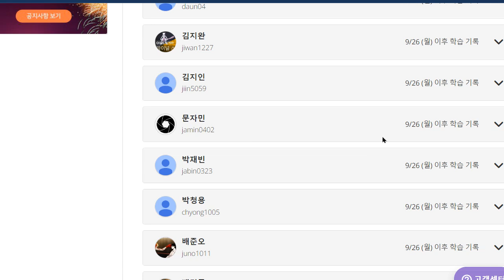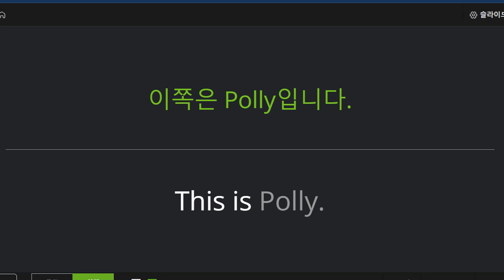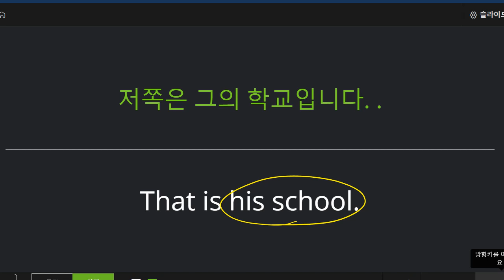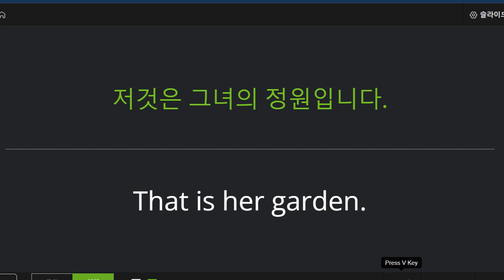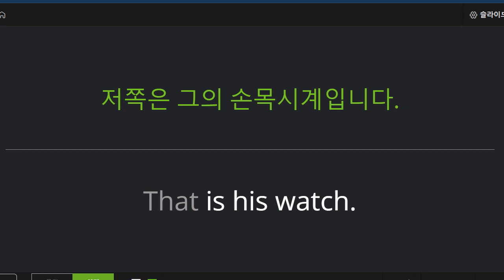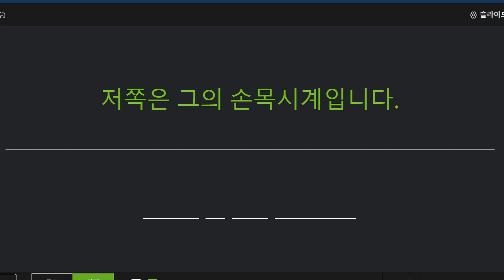박청용 2022 10 04 초등 기초 어휘 보카 성취도 89